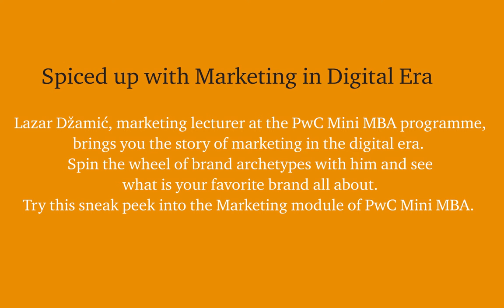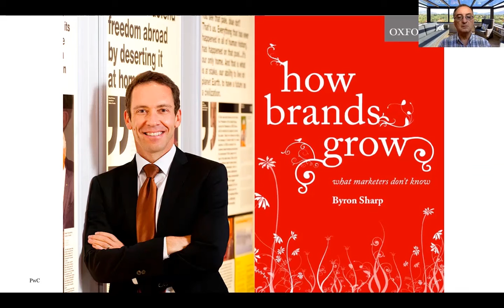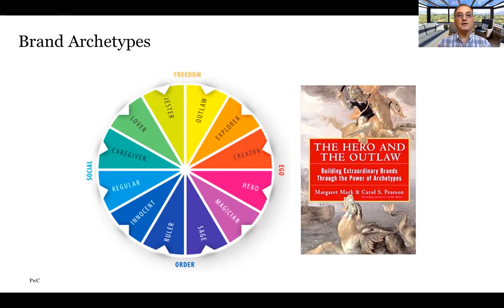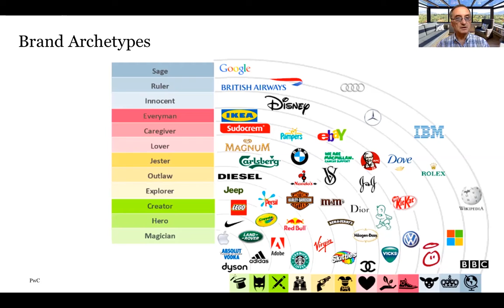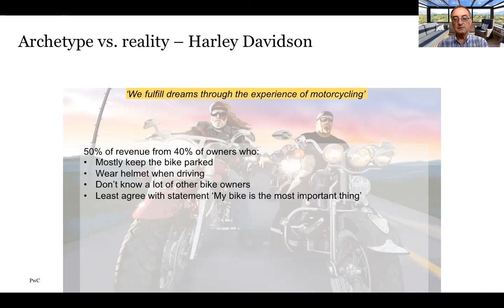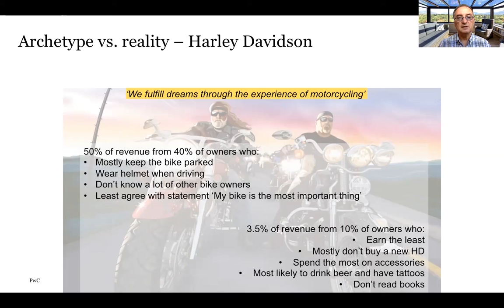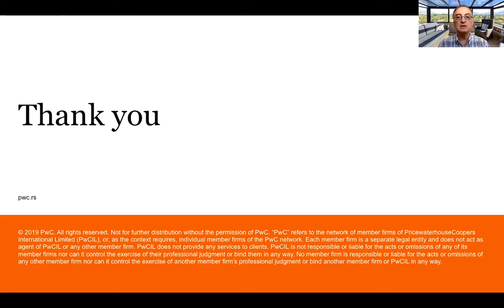PwC Mini MBA Food for Thought - Spiced up with Marketing in Digital Era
Lazar Džamić, marketing lecturer at the PwC Mini MBA programme, brings you the story of marketing in the digital era.  Spin the wheel of brand archetypes with him and see what is your favorite brand all about. Try this sneak peek into the Marketing module of PwC Mini MBA.